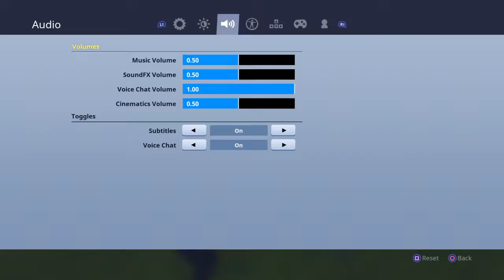Fortnite im back